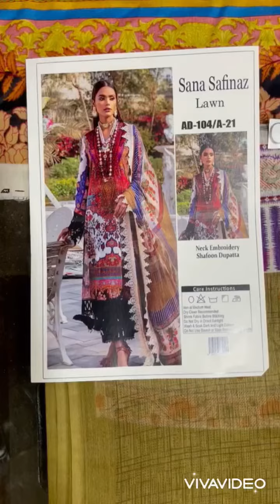sana safinaz Lawn AD104-21 branded ladies suit l cloth business l whole sale